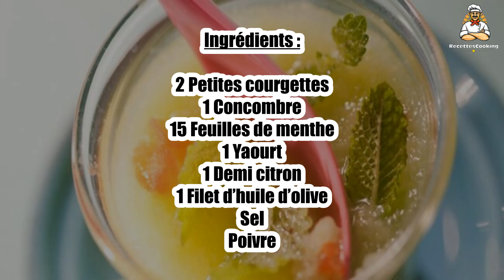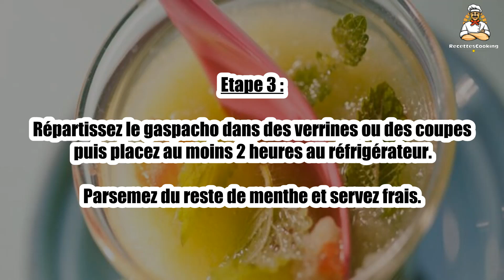🍅 Gaspacho Ultralight – Une Version Légère et Fraîche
Le gaspacho ultralight est une version plus légère de cette soupe andalouse traditionnelle, tout en restant pleine de saveurs. 🍅🥒 Parfait pour un dîner léger ou une entrée rafraîchissante. Suivez notre recette pour réaliser ce gaspacho léger et savoureux !